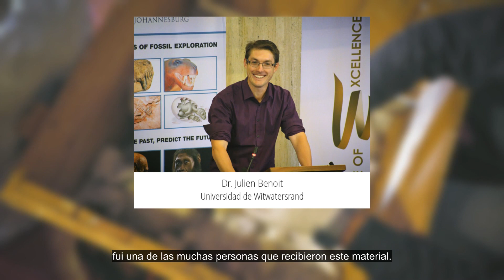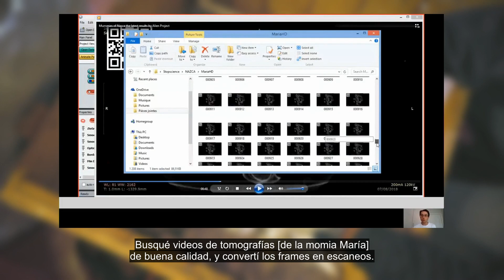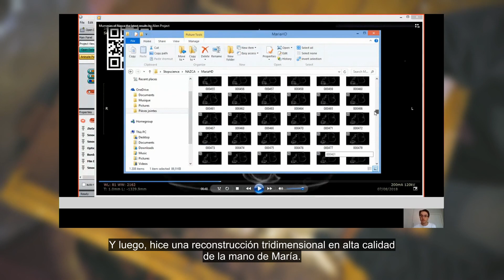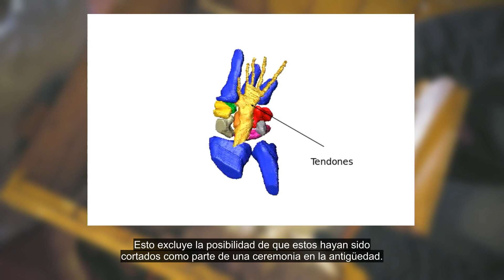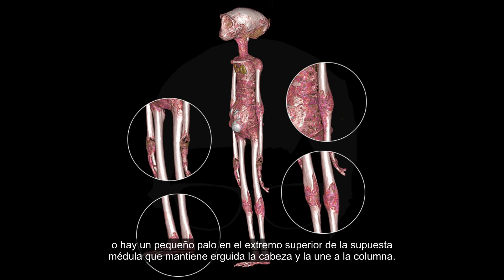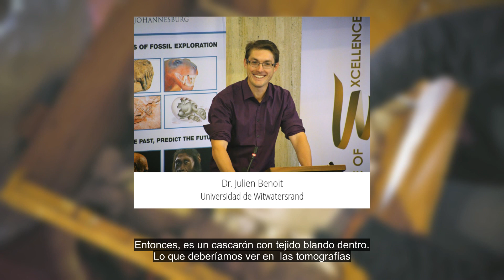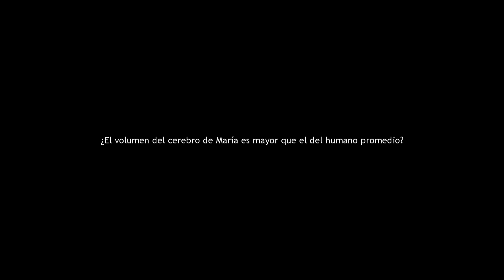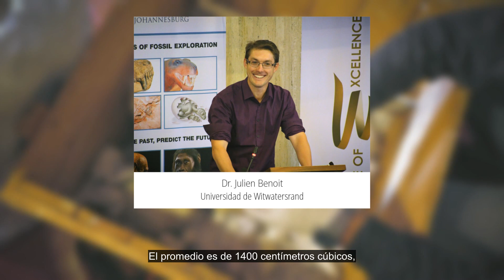Momias de Nasca: Conclusiones del Dr. Julien Benoit (Tomografías 2020)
Como parte de los análisis que se vienen realizando en la UNICA, las momias llegaron a Lima en enero del 2020 para ser escaneadas en un tomógrafo de 128 cortes. Los análisis de estas imágenes son parte del dictamen que presentarán los catedráticos de esta casa de estudios al finalizar la investigación.

Sin embargo, desde hace unas semanas las tomografías estuvieron circulando en la Internet, a través de algunos seguidores de europeos, quienes enviaron el material a diferentes especialistas para que sea analizado. Al respecto conversamos con el paleontólogo francés Julien Benoit (PhD en Paleontología de la Université de Montpellier), uno de los científicos que recibió y analizó las más recientes tomografías realizadas a las denominadas momias de Nasca.

En la actualidad, Julien Benoit trabaja en el Instituto de Estudios Evolutivos en la Universidad de Witwatersrand, donde investiga en las áreas de paleobiología, neurociencia y biología evolutiva.

▼ +info ▼

Antropólogos del Musée de l'Homme en Paris, Francia, desbaratan el fraude de las momias de Nasca: